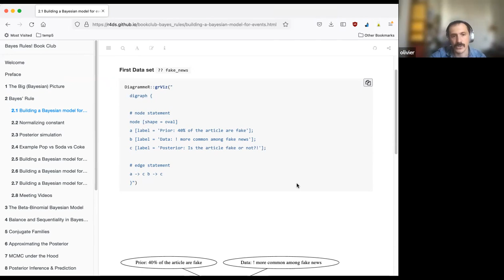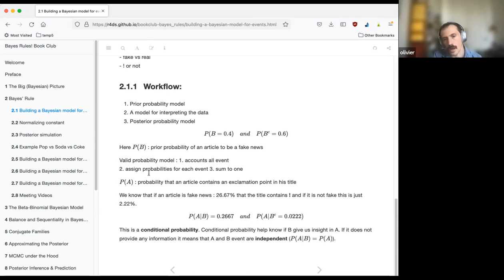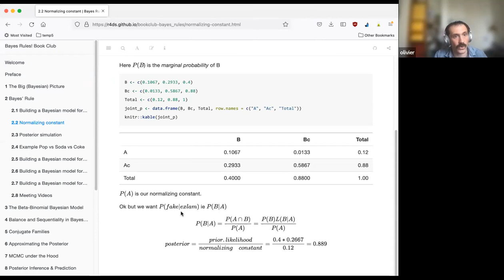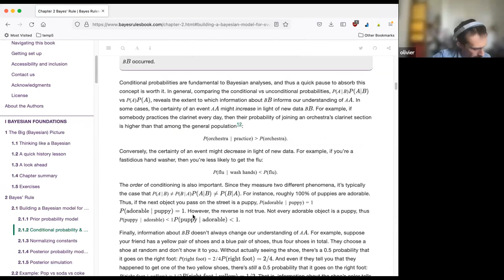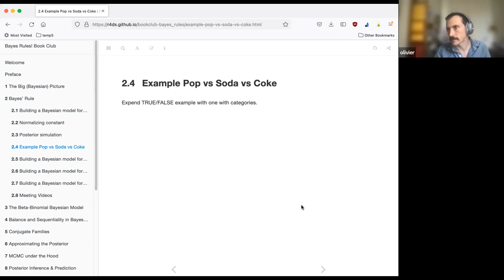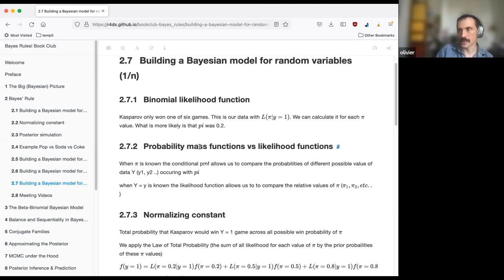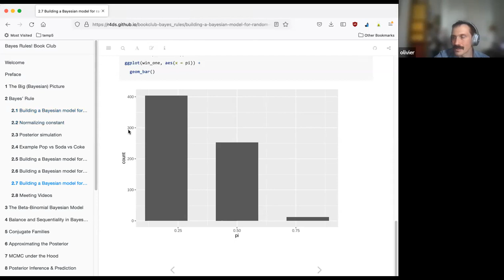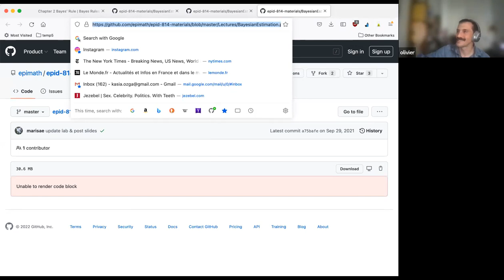Bayes Rules! Bayes’ Rule (bayes_rules01 2)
Olivier Leroy presents Chapter 2 ("Bayes’ Rule") from Bayes Rules! by Alicia A. Johnson, Miles Q. Ott, and Mine Dogucu on 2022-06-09, to the R4DS Bayes Rules! Book Club, Cohort 1.